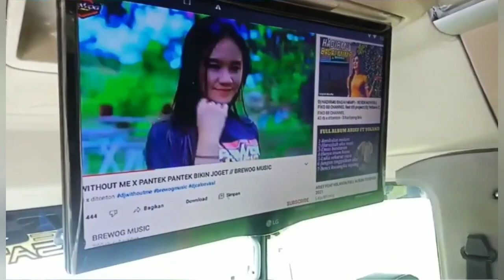trip wisata elf giga by aris jaya trans